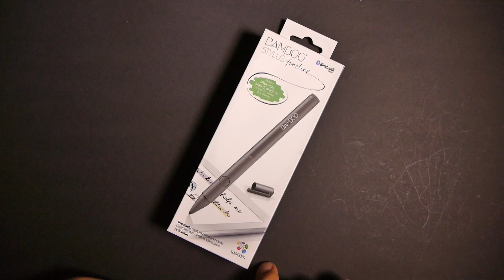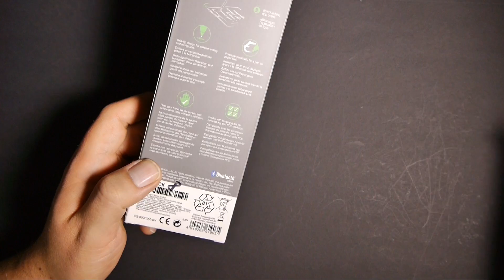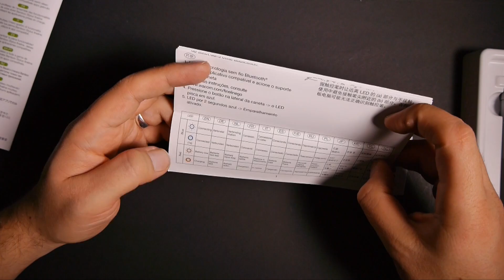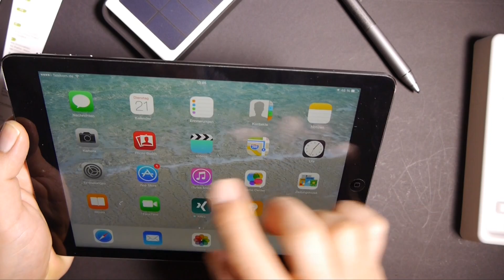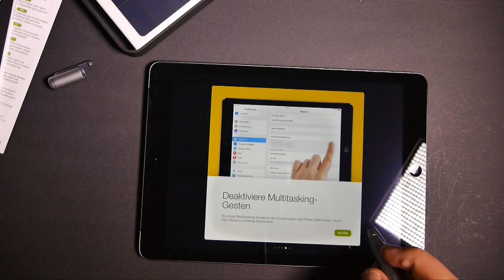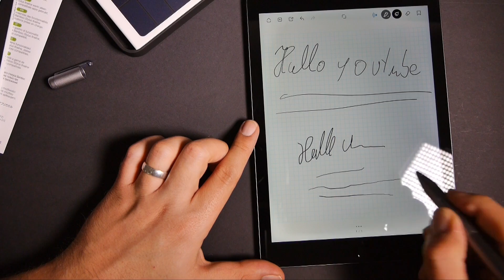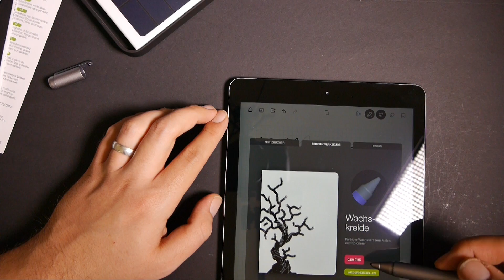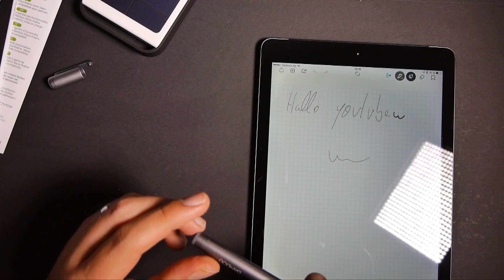Unboxing & Review Wacom Bamboo Stylus fineline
Wir zeigen Euch das Unboxing & Review Wacom Bamboo Stylus fineline und zeigen unseren ersten Eindruck dazu.